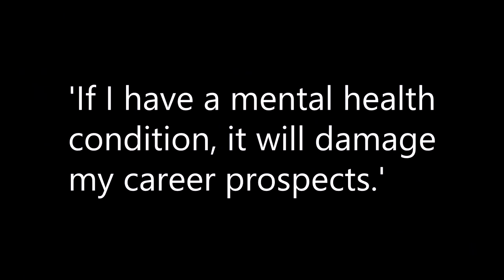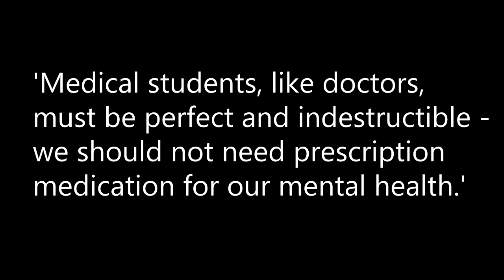PERMISSION TO BE HUMAN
A short film converted from a play about mental health that follows four students through medical school and into F1, written using our own personal experiences and stories of real life people we found online.
We believe talking about mental health is vital.  In filming this play we hope it will encourage you to think about your own mental health and to help you realise that you are not alone.
If you have felt affected by any of the issues raised here are some resources you may find useful:

If you need more support always remember you can make an appointment to see your GP.

As a little background; this play was originally created as part of a special study unit in medical humanities at PCMD (Peninsula College of Medicine and Dentistry).  Created by, and starring, medical students the play was performed live at the PCMD medical humanities conference in Truro, where it won the ‘students choice’ award and was ‘highly commended’ by the guest speaker.

Permission to be Human was written and directed by Lauren Glanville, and stars Amy Garrod, Alexander Roychowdhury, Jenetha Rajendram and Annie Wood. Camera, sound and editing by Tom Holmes and TENSURUGI Films. Lighting and assistant directing by Kirsten Sellick.